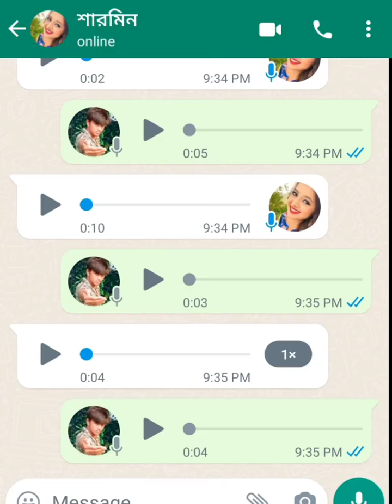new Bangla sad video warthsap